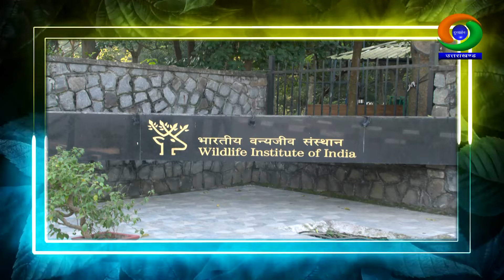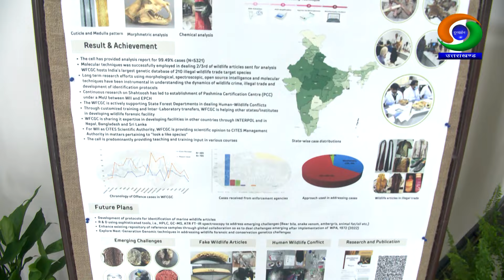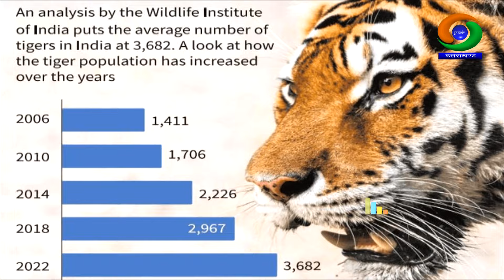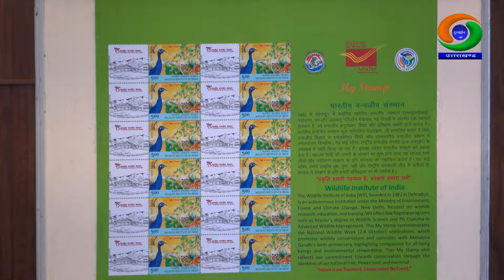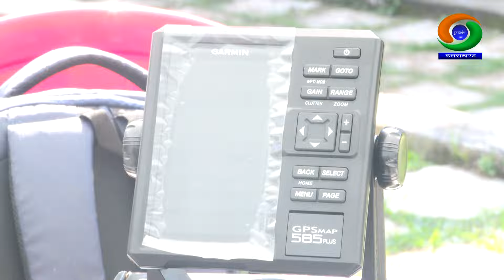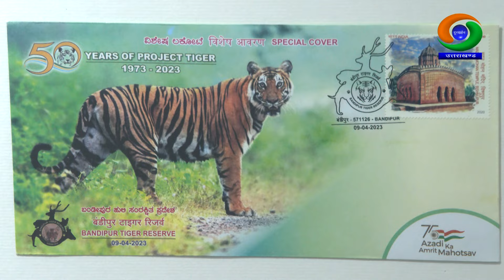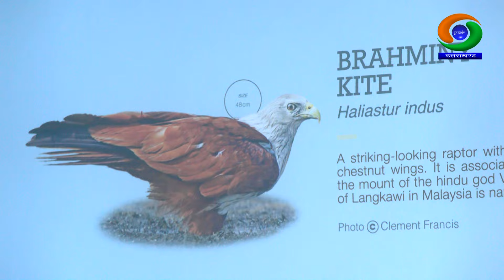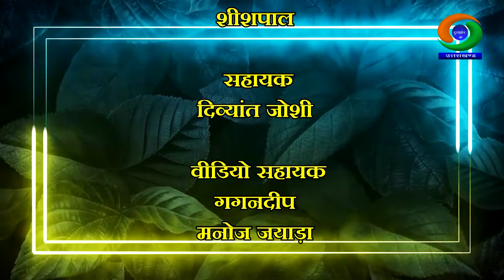वन्यजीव सप्ताह 2024 || Wildlife Week 2024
आलेख व पार्श्व-स्वर - वर्षा सिंह
प्रस्तुतकर्ता  - अनिल चौहान